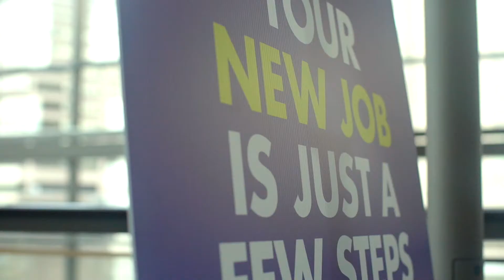Goodwill Get Hired CT Career Expo 2019 - Job Seekers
Hear from Job Seekers why Get Hired CT Career Expo is the largest and best career event in the state!